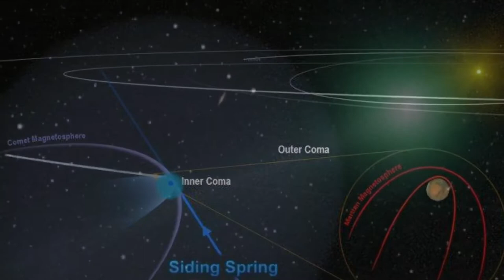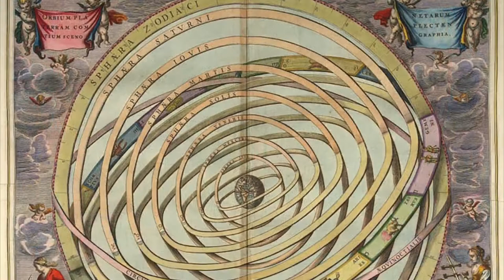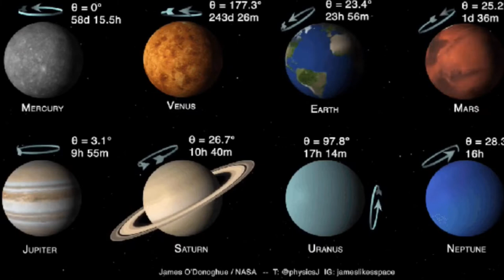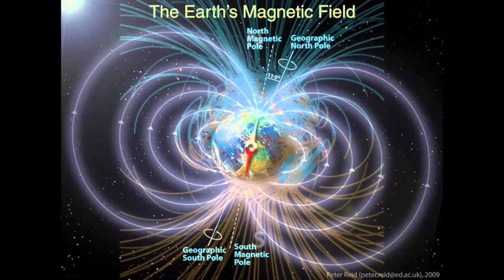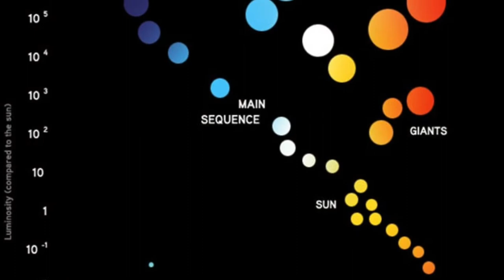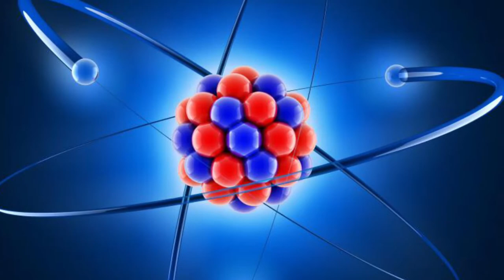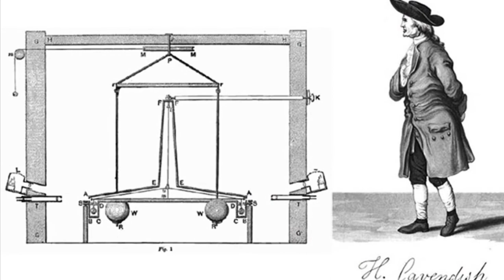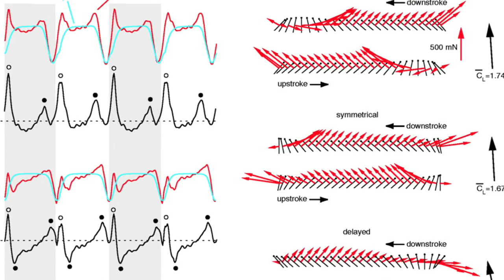Velikovsky to Einstein Correspondence February 2, 1955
Dear Prof. Einstein:

All I wanted in my last letter to you was to gain the concession that a comet, going through the corona of the sun or through an outburst of ionized gases, sustains an electromagnetic effect.

Written by Immanuel Velikovsky
Narrated by Electric Universe Eyes